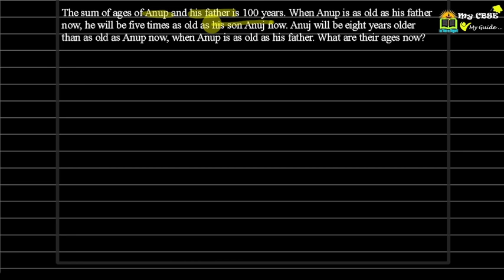Age Problem ( Hard ) II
The sum of ages of Anup and his father is 100 years. When Anup is as old as his father now, he will be five times as old as his son Anuj now. Anuj will be eight years older than as old as Anup now, when Anup is as old as his father. What are their ages now?

for a better experience on after school study at home 🏡